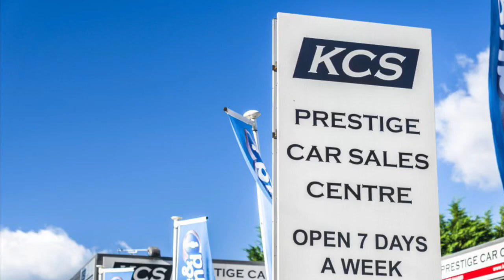MINI HATCHBACK COOPER - KCS OF SURREY